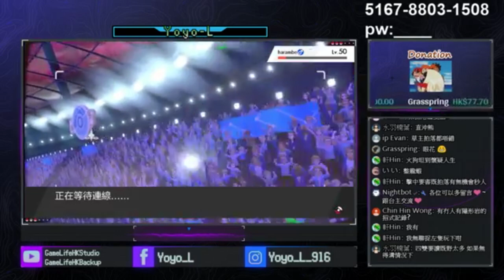【寵物小精靈劍盾】劍盾也要玩鱸魚~ ( 低清版注意 )